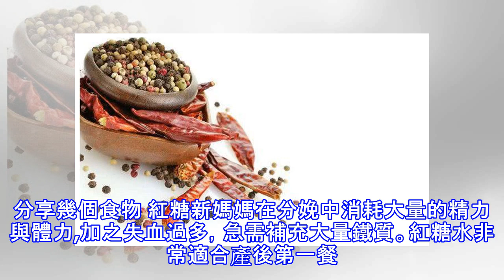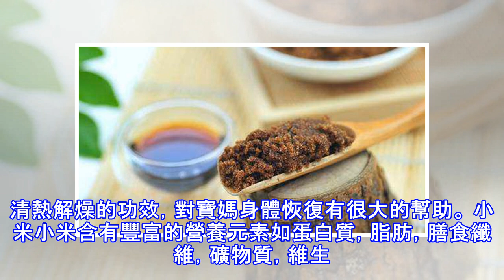產婦們，坐月子期間，這3類食物最好不要沾，可能不利於產後恢復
寶媽們剛生完寶寶，是身體最虛弱的時候，接下來的一個月便是補充營養、調理身體的最佳時機，在民間稱之為「坐月子」，我們都知道月子里絕不能碰涼的東西，要躺在床上休息之外，其實，還有很多食物是不能吃的，這些食物不僅影響你身體的恢復，還有可能會給身體造成傷害，所以產婦們坐月子不想留下病根，這3種食物真別碰！1、辛辣食物 一般辛辣的食物很容易上火，很有可能造成便秘，如果月子里還堅持吃辛辣的食物，很可能會造成回奶的現象，不利於刀口的恢復，若是寶寶喝了母乳後，也會出現上火的情況，嚴重的皮膚上還會水泡，所以，新生媽媽最好不要吃辛辣的食物，盡量飲食清淡，不然很可能會落下月子病。2、不好嚼的食物十月懷胎，一朝分娩。...